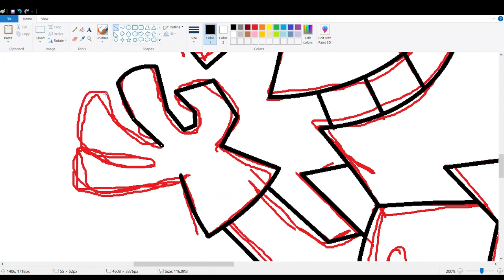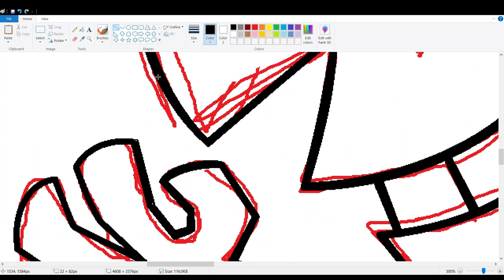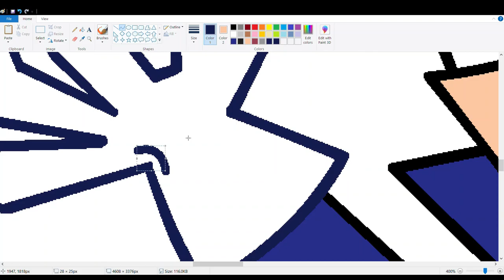General Skarr speed draw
A speed draw for my friend @KentuckyFriedMantis of one of her favorite Grim & Evil characters, General Skarr. Hope you enjoy this, Waffleblock Productions!

Song: Descendents - "Nothing With You"